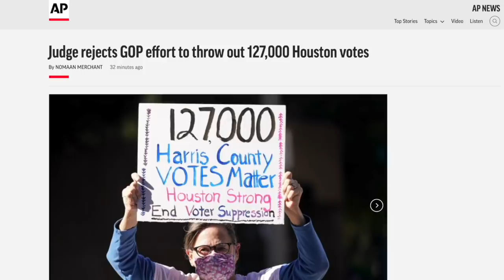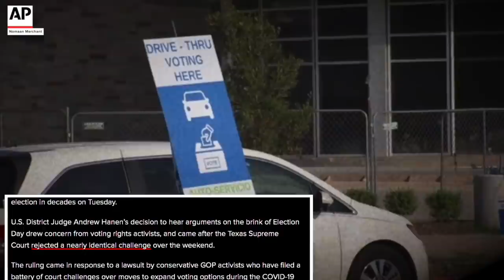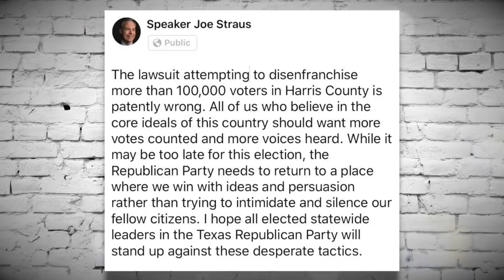BREAKING: Judge Throws Out GOP Effort to Invalidate 127,000 Ballots in Texas